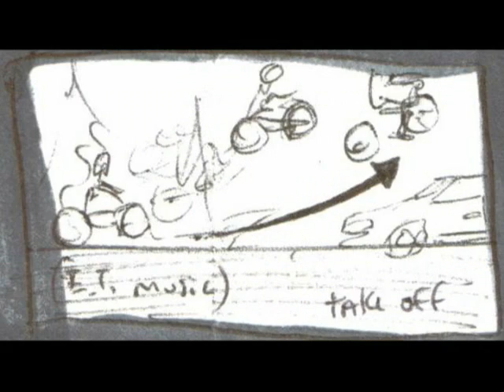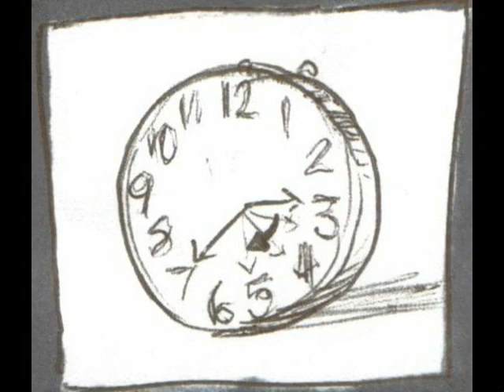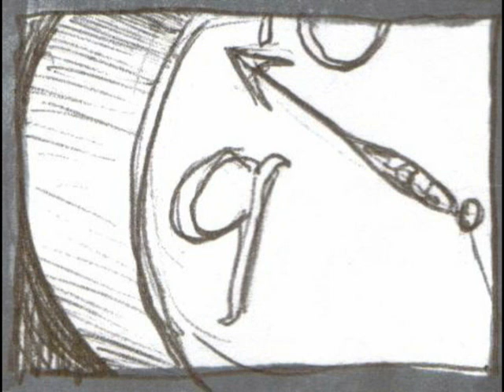Scott Show Episode 1 (storyboard)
art by Sammy Moore, Scott Moore  and Jason Day.